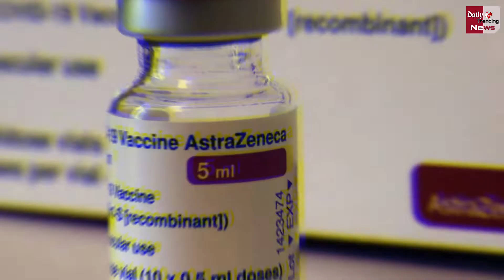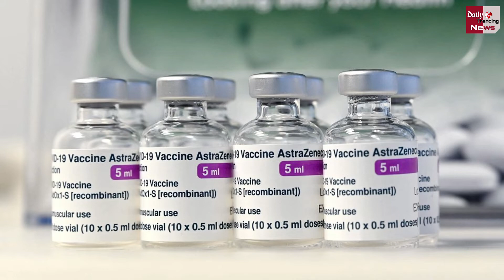Good News : चीन में इस ड्रग की हुई एंट्री, जल्द कोरोना संक्रमण रोकने में होगा इस्तेमाल !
Good News: Entry Of This Drug In China, Will Soon Be Used To Prevent Corona Infection | Corona Virus Latest News And Updates | Covid19 India News And Updates | Corona Virus Today | Corona Virus New Varient In China | China Corona Lockdown Again

EDITOR ►Shadik